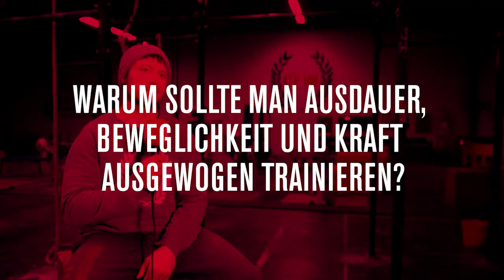MOVEIT18 | Physio & Athletiktrainer im Interview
Deutschlands erste Profi-Schritt-Challenge. Alle Infos zu s.Oliver Würzburg MOVE IT gibt's